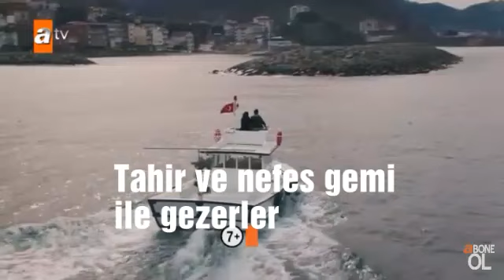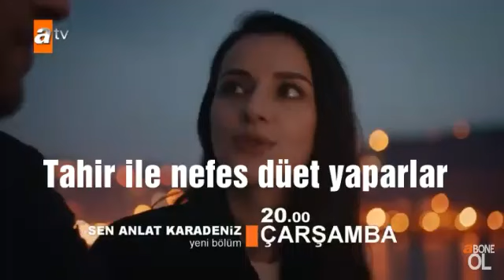Sen anlat Karadeniz 45. Bölüm 3. Analizi(saniye nefes barıştı mı?)